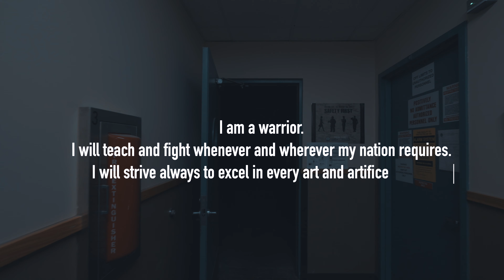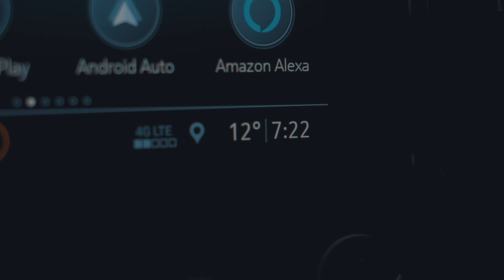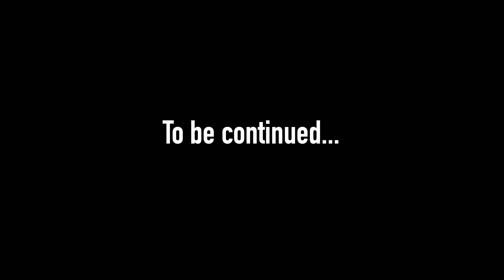SFRE: Humans are more important than hardware.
New candidates push themselves to the extremes and take the fist step towards a career in Special Forces. The SFRE: Special Forces Readiness Evaluation, is a unique component to the National Guard Special Forces Groups.

Soldiers, Sailors, Marines, and Airmen alike come from around the country to participate in their first screening for a slot to attend Special Forces Assessment and Selection (SFAS).

The SFRE introduces candidates to the rigors and standards expected of them at Selection.